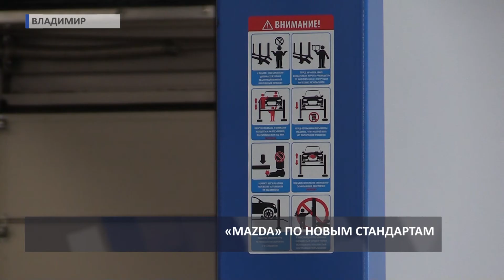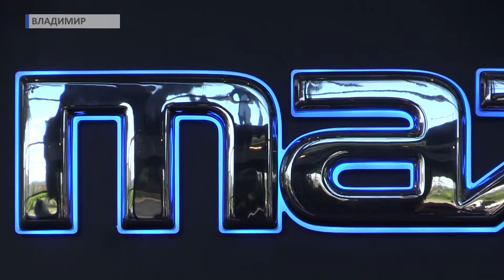Открытие центра Мазда (2019 06 27)